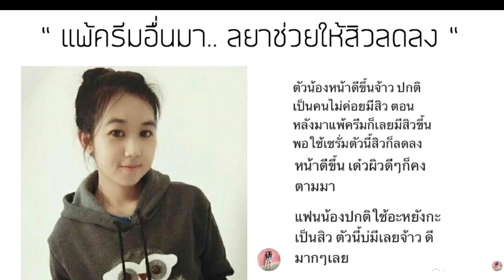Vampyr : วิลเลี่ยม มาร์แชล (William Marshall) แวมไพร์คนแรกของโลก